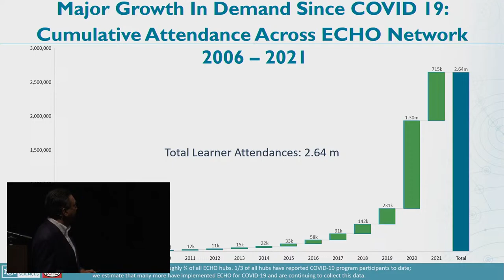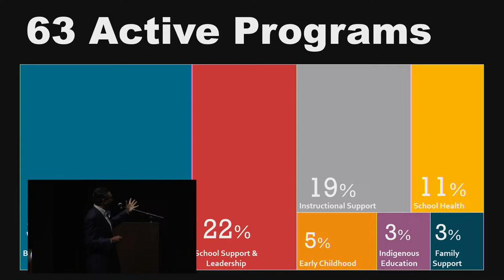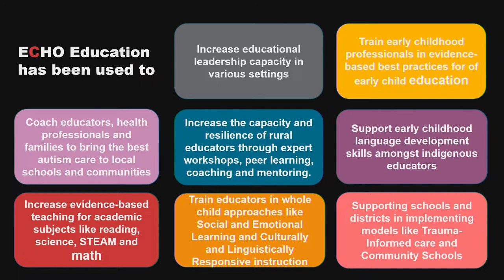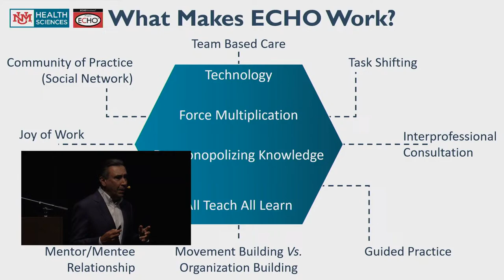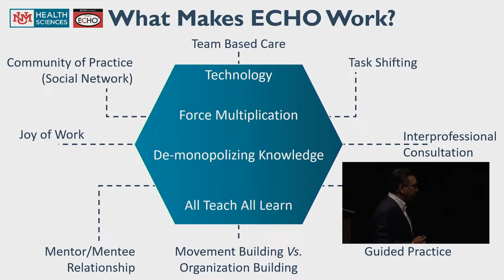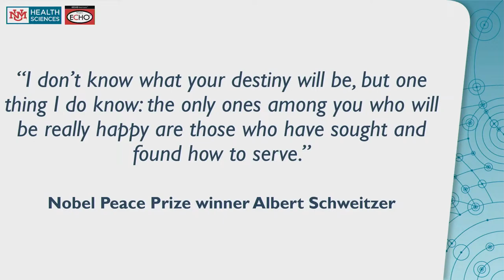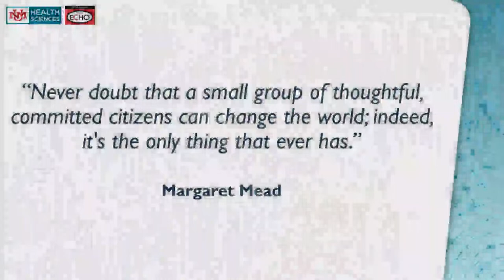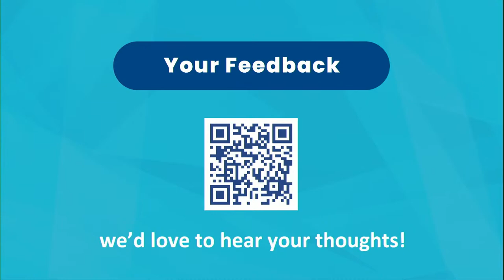2021 Brock Prize Symposium with Dr. Sanjeev Arora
Join us September 7, 2021 at 3:30pm CST for the Brock Prize Symposium with featured speaker, 2021 Brock Prize Laureate, Dr. Sanjeev Arora. Dr. Sanjeev Arora founded Project ECHO – a revolutionary guided-practice instructional and telementoring model that provides professional development opportunities to under-served and remote areas of the state, nation, and world. Twenty-one ECHO partners in three countries operate over 25 education ECHO programs to improve educator training. This year's Symposium will be an incredible continuing education opportunity with relevance for educators, administrators, and the higher education community (both students and faculty).